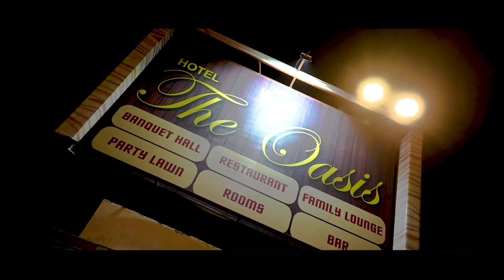Siddhant Priya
song:- Introducing the all-new iPad mini | Apple